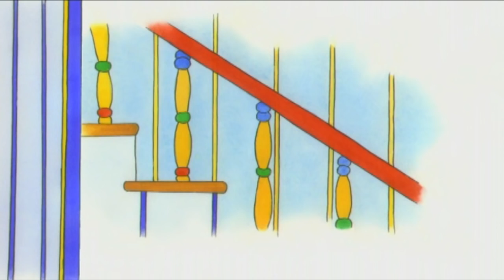Caillou en Español - Al ritmo de Caillou | Leven anclas - Dibujos infantiles